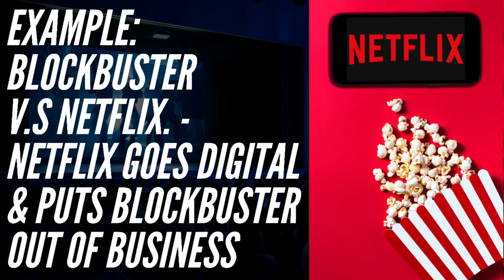💎The Digital Revolution. Nipsey Hussle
💎 YouTube Blueprint
How To Get 1,000 Subscribers And 4,000 Watch Hours To Monetize Your YouTube.

💎Learn how to go #1 on I Tunes and get millions of streams from your music. Purchase the music marketing course by Dorian Group 82 Music University.

💎Grow your YouTube with TubeBuddy App. Get the right hashtags for your YouTube videos. Get rankings for your videos, and rank #1 in search on YouTube and Google by using TubeBuddy